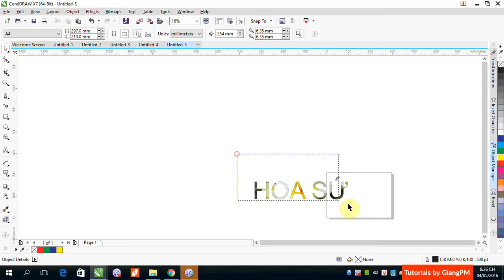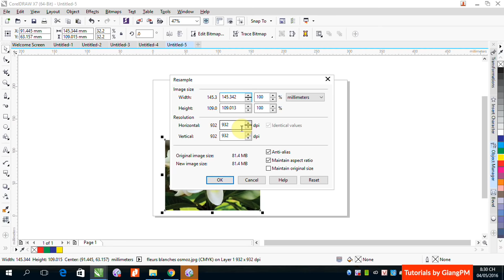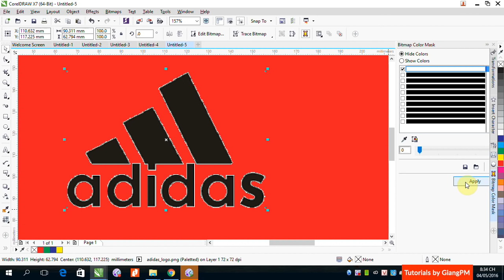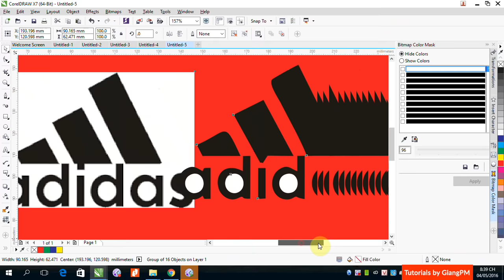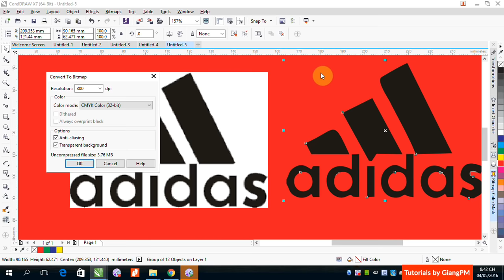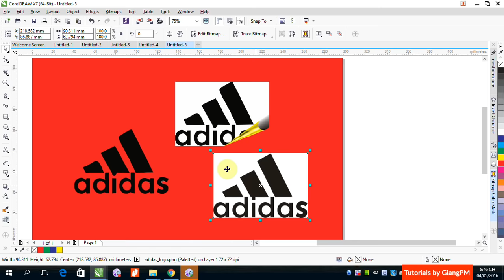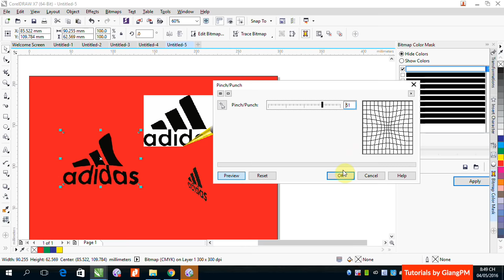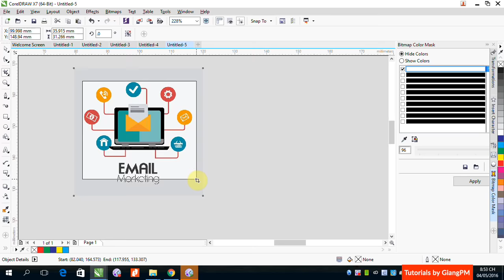B9 Làm việc với ảnh trong CorelDRAW